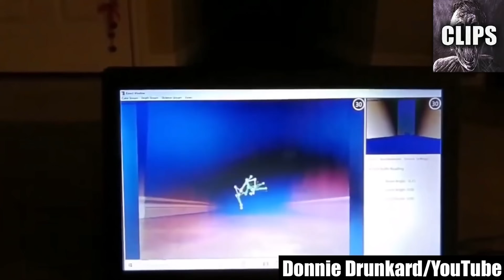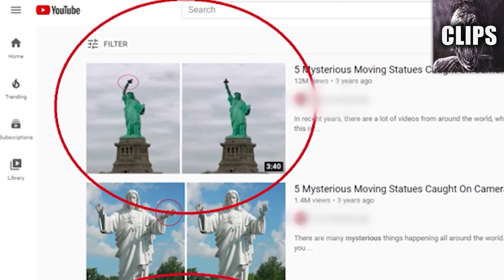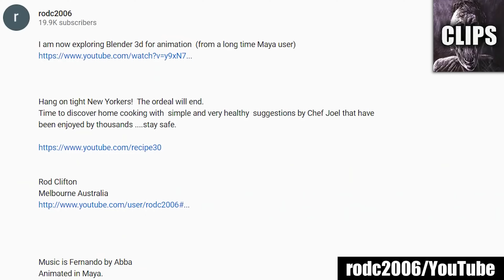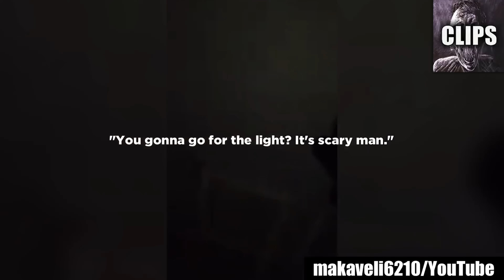Cryptic Clips That Will Keep You Up All Night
Today on Chills Clips: Cryptic Clips That Will Keep You Up All Night. You might know me as the Top15s narrator, the Chills YouTuber, Dylan or just the guy with a monotone voice. My top creepy countdown videos always give an in-depth analysis of scary internet videos that are strange, bizarre, mysterious, and sometimes unexplainable in hopes of determining if said scary videos are real or fake.